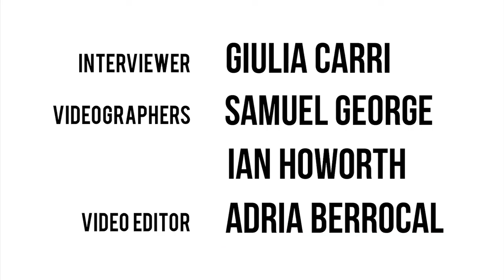Backstage Interview with Sustain designer Kumiko Tani | Brighton Fashion Week 2014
Kumiko Tani (Re-cycle style Director.Costume designer) born in Japan and moved to London UK, graduated from Central Saint Martins College of Art and design.

She has started “Re-cycle style”since 2008, Her Newspaper Collection caught the attention of various magazines and galleries in the U.K. and Japan who have since featured her work in various places including but not limited to Dased & Confused, Fudge and Untitled magazine. Currently she is designing and styling costumes for several theatre production companies including; Secret Cinema, a performance for Friends of the Earth, and for the musicians Sonja Kristina from Curved Air, Gabby Young and Joji Hirota.  Kumiko has worked with many different artists on workshops and exhibitions internationally.

Kumiko Tani showcased at Brighton Fashion Week's Sustain Catwalk show on Friday 10th October.